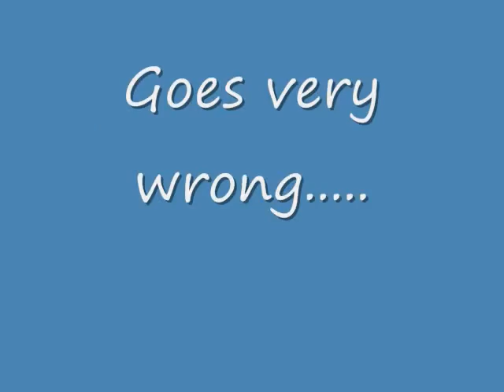Rubiks 5x5 solve... gone wrong...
yeah my cube jammed up HORRILBLY about 45 seconds into the video... just watch. lol